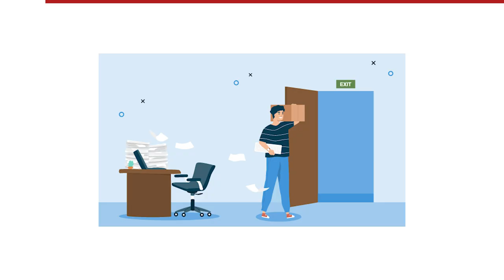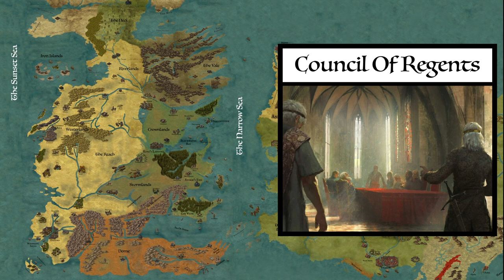How much power does the Small Council actually have? Well It Depends. | House Of The Dragon / ASOIAF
The small council play a vital role in the running of the seven kingdoms during the Targaryen era of westeros. But how much power do the members actually have. Well the answer is a bit more complex that it first appears. It all comes down to the amount of freedom and power the King allows them to have, thus the personality of the king is a huge factor and the amount of power the council has tended to shift a lot over time. In this video we break down this idea and look at some case studies.

00:00:00 What is the role and power of the small council
00:00:39 The Origin Under Aegon The Conqueror
00:01:20 The members of the council
00:02:48 Extra Members
00:03:09 Who can be a member
00:03:23 Felxispot Promotion
00:04:26 The Role Of The King
00:05:00 The Relaxed Rule Of Robert Baratheon
00:05:21 The Strict Jaehaerys Targaryen
00:05:48 The Council Chambers
00:06:25 The diffeces from A Regency Council
00:07:05 So how much power do they have?

The Dance Of The Dragons will be the focus of the plot of the new HBO spin-off House Of The Dragon coming in 2022. So if you want to learn the story before we see HBO's take on it then this will be a very long-running series. Game Of Thrones / House of the dragon are HBO shows based on George R R Martin's A Song Of Ice And Fire series. The information in this video comes from the books a world of ice and fire as well as fire and blood.
ART LINK
The following link is for all the art that I use, if you see an image in this video a link to the source of it will be there, and the name of the artist if it's possible to find.

Queen Rhaenyra Targaryen was trapped on Dragonstone by her brother King Aegon ii with no way to escape her fate. What was to come was the final showdown between the two main players of the dance of the dragons and bring the war into its final phase. The House of the dragon was crumbling and the events that was about to follow would only cause more damage to both sides of the war.